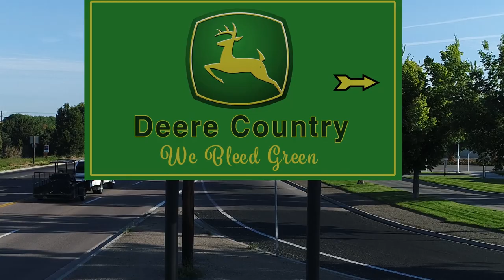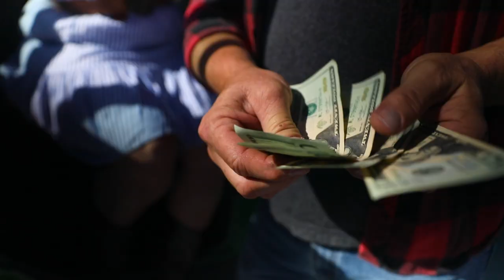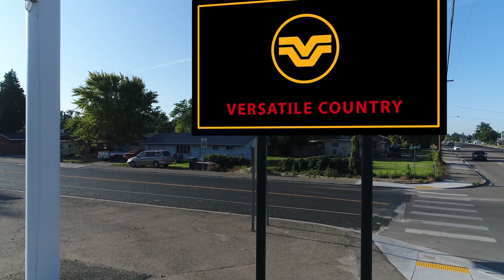Versatile Tractor Old Town Road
A farmer trades in his Deere for a Versatile.